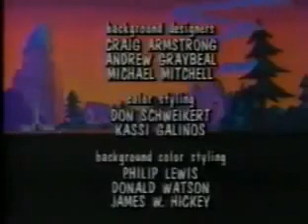Camp Candy Episode 1 Small Foot, Big Problems